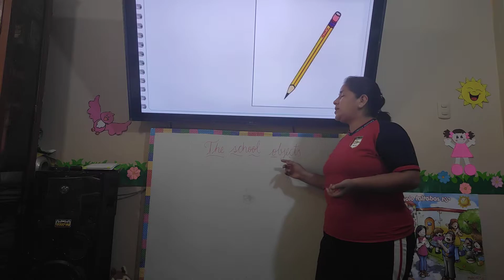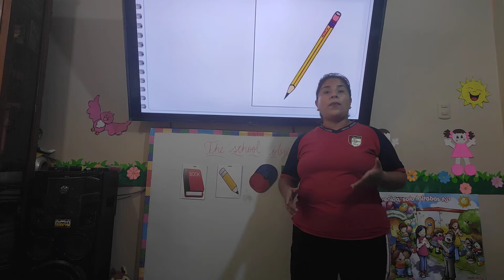3a- Inglés 25